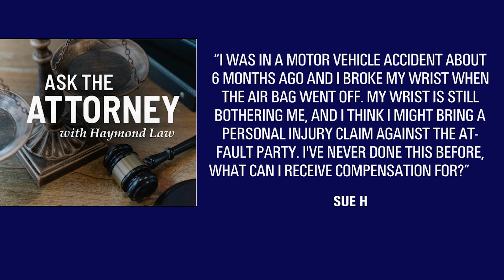Ask the Attorney: Motor Vehicle Accident